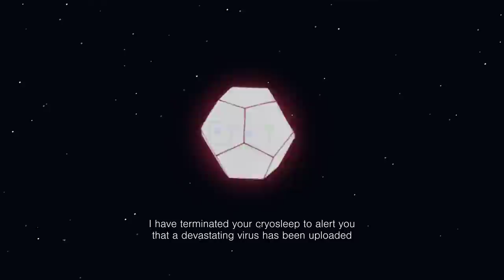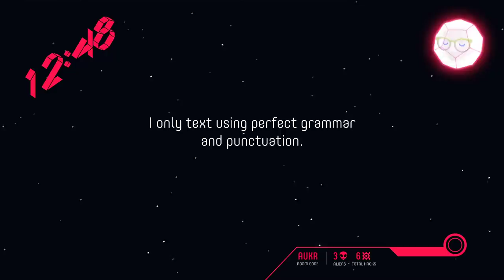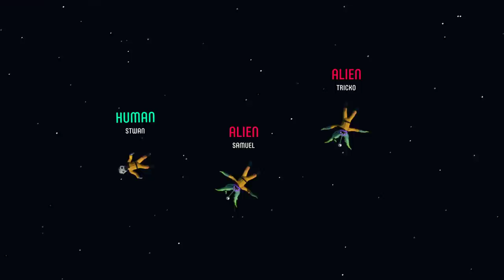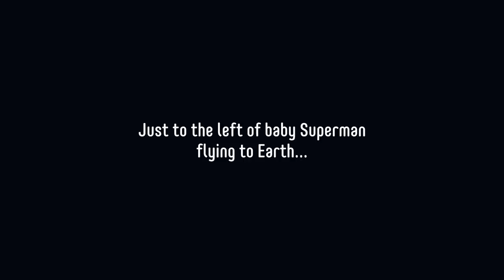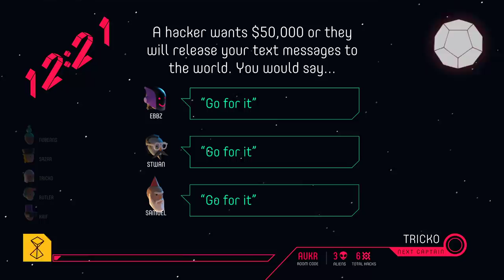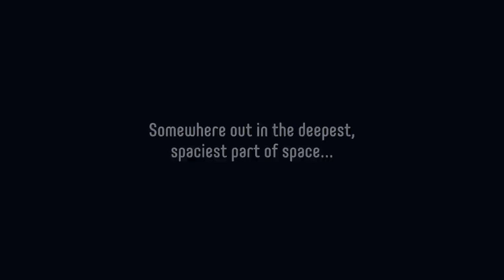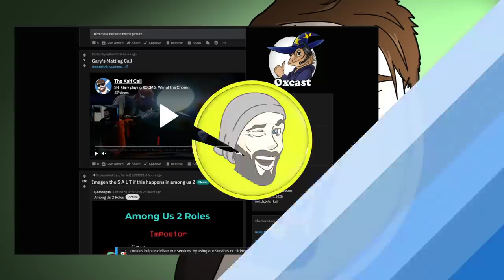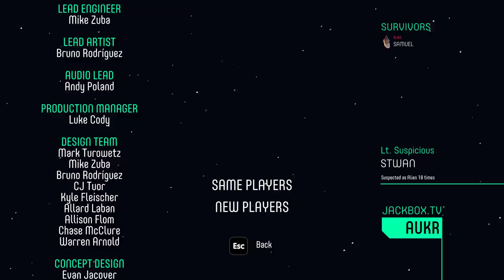The Aliens Get Outplayed! | Push The Button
Timestamps
0:00 Game 1
25:05 Game 2
46:41 Game 3
1:07:35 Game 4
1:33:19 Game 5
1:56:00 Game 6
2:19:00 Game 7
2:41:32 Game 8